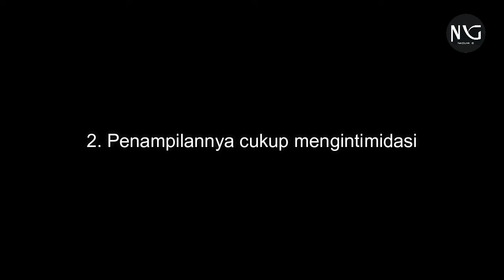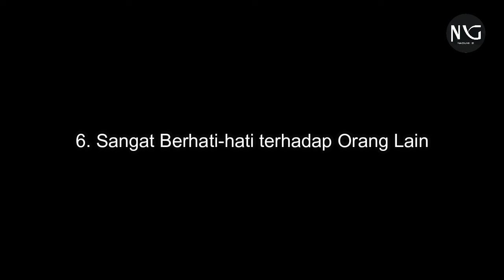Alasan Mengapa Orang Cerdas Memiliki Sedikit Teman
Halo semuanya, selamat datang kembali di Nagumi Id! Pada video kali ini, kita akan membahas dengan mendalam tentang alasan mengapa orang cerdas memiliki sedikit teman. Pernahkah kamu menyadari bahwa seringkali orang-orang yang sangat cerdas memiliki sedikit teman? Beberapa bahkan tak punya teman sama sekali. Sebagian dari kamu mungkin memiliki prasangka terhadap orang cerdas yang memiliki sedikit teman, lalu menganggap mereka sebagai antisosial atau tidak memiliki keterampilan sosial. Padahal teman merupakan orang-orang yang penting dimiliki dalam hidup. Bagaimana pun manusia tak bisa hidup sendiri. Tapi pernahkah timbul pertanyaan 'mengapa orang-orang ini hanya punya sedikit teman?' Ternyata ini sekian alasan orang cerdas punya sedikit teman: